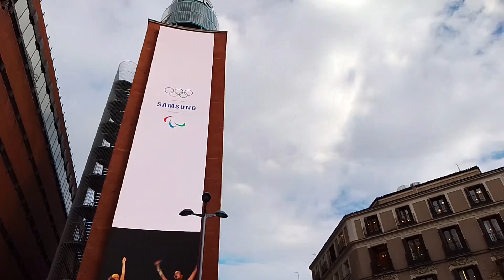Puebla de grabación: Motorola Moto G04